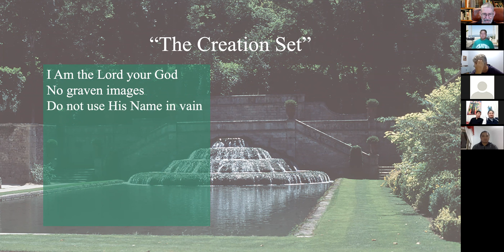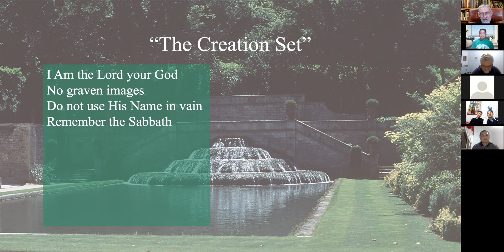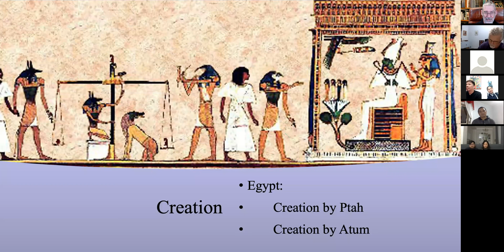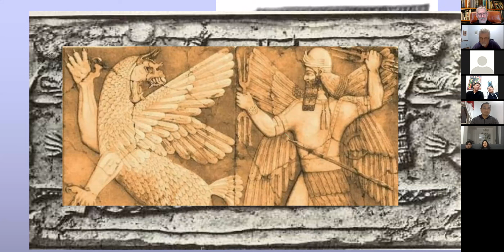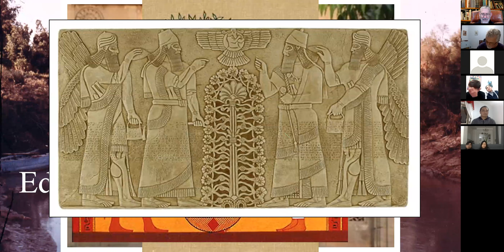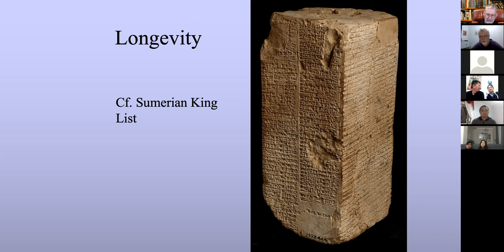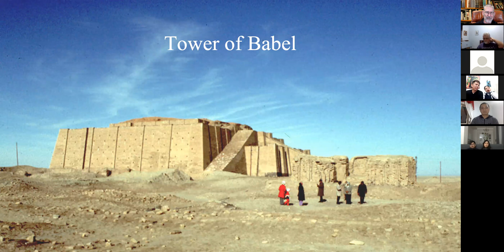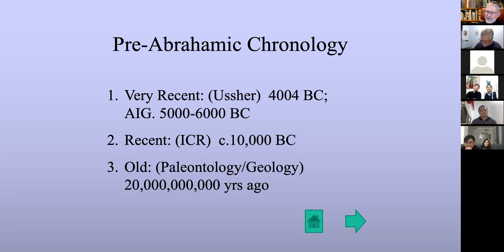08 Biblical Backgrounds First Things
Genesis 1-11 have foundational details for history and theology.  Reflections from other cultures can help us understand.